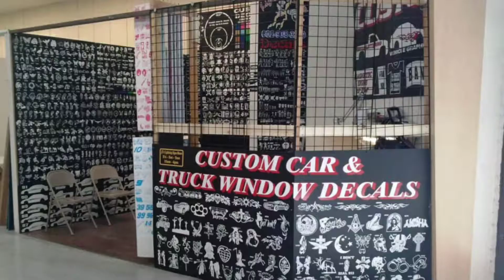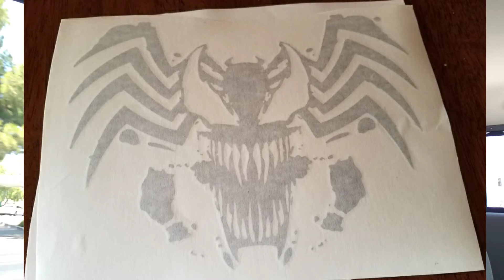In memory of Jim of Lightning Signs